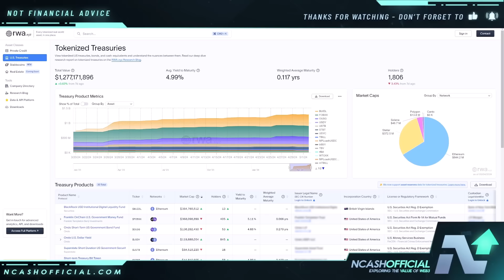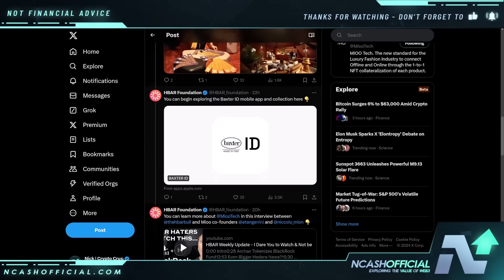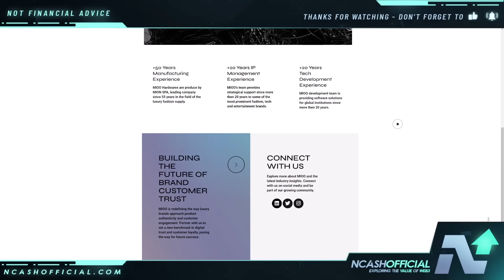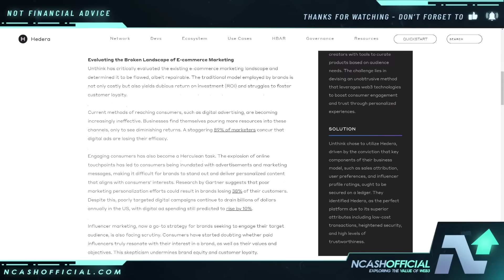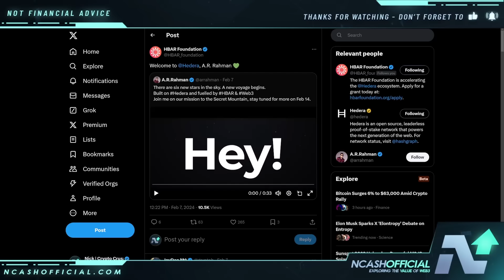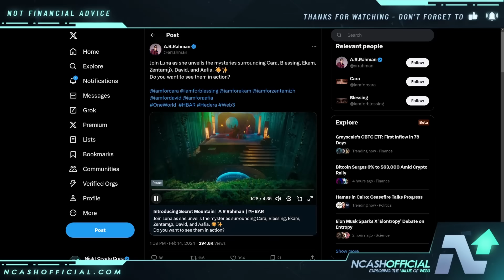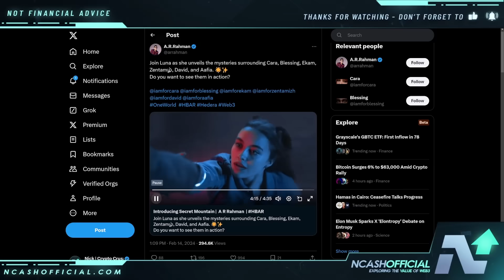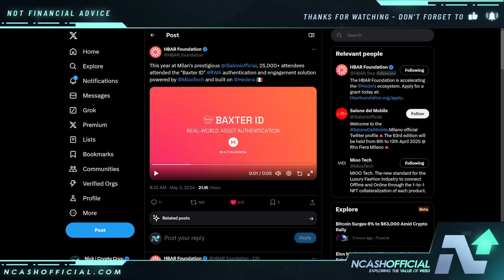HEDERA HBAR | DO YOU REALIZE HOW BULLISH THIS IS?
🔒 Secure Your Crypto:
DCENT Wallets